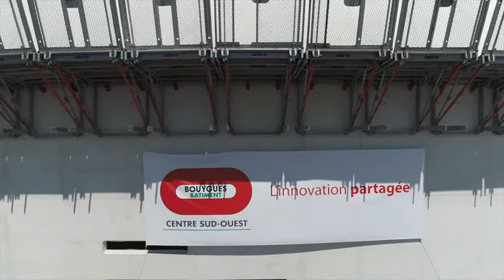Video drone Bordeaux , BTP et architecture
Entreprise vidéo et photo spécialisée en prisse de vues avec drone.A l'intérieur du bâtiment ou à l'extérieur, notre drone révèle le talent des bâtisseurs.
De l'état des lieux, à la révélation de l'architecture, le projet prend de la hauteur.